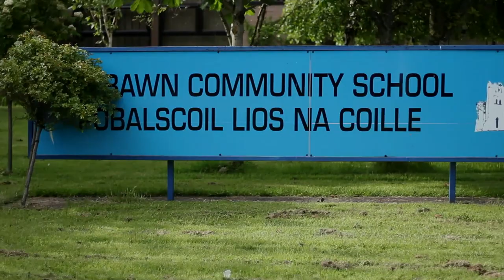Two Sugars: Intern Ireland TRAILER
Two Sugars: Intern Ireland is a short documentary about interning in recessionary Ireland today. Jobbridge, or, The National Internship Scheme - a government training scheme aimed at retraining Ireland's unemployed - is one of Ireland's main responses to the unemployment crisis, but does it work? Are interns, and the Irish economy, benefitting from the scheme? Four interns tell their story.